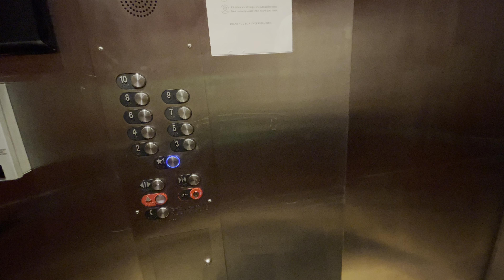The Elevators At Hyatt Place Downtown Atlanta Got Modernized!